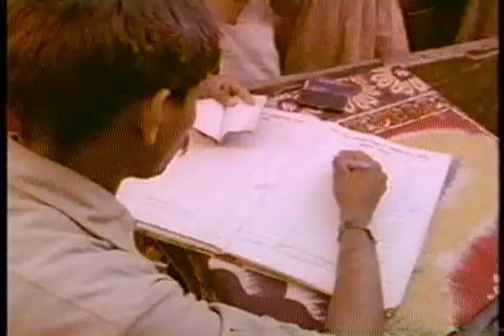GLOBAL LINKS: 3) WOMEN IN THE THIRD WORLD AND 4) EARTH: THE CHANGING ENVIRONMENT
Creators: U.S. International Development Cooperation Agency. Agency for International Development. 10/1/1979-4/1/1999 (Most Recent)
From: Series: Moving Images Relating to International Development Programs and Activities, 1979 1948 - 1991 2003
Record Group 286: Records of the Agency for International Development, 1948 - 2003
localIdentifier: 286.514
naId: 46711